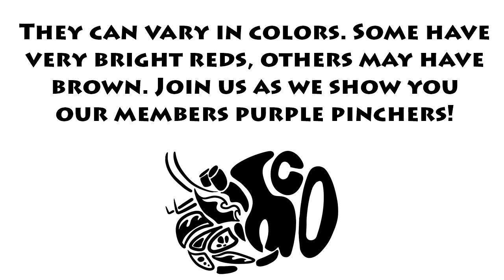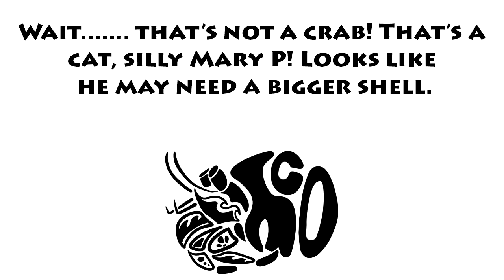Rainbow Of Purple Pinchers - Part 1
To show the color variations in purple pinchers our members shared some pictures! Thank you to all who posted pictures.

Hermit Crab Owners is a group on facebook that puts education first. and click the join group button.